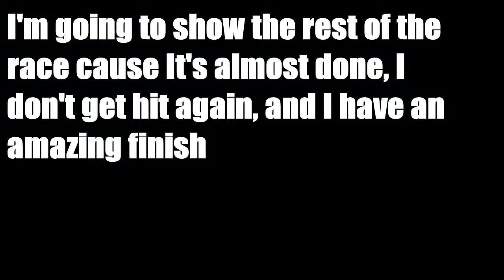Mario kart 8 (if I get hit I switch session)